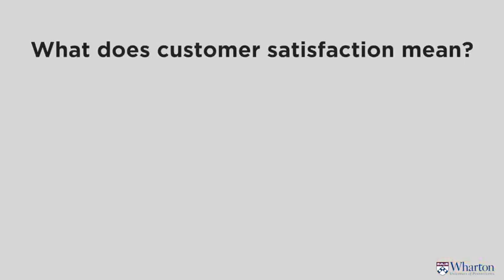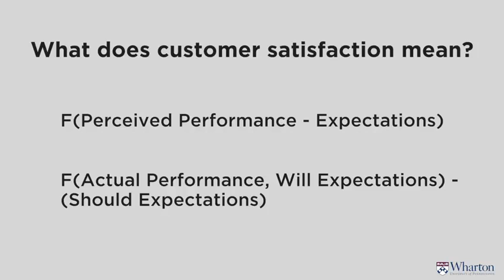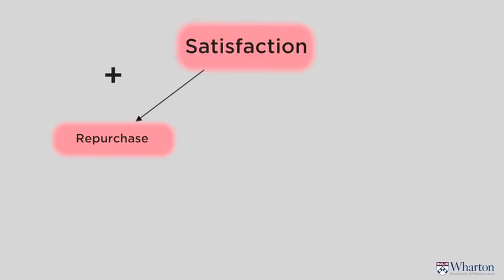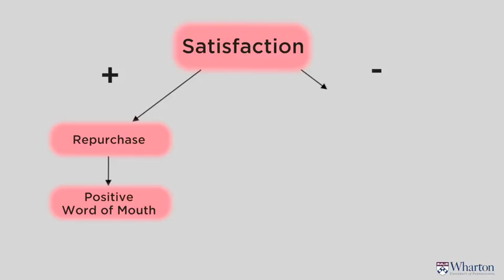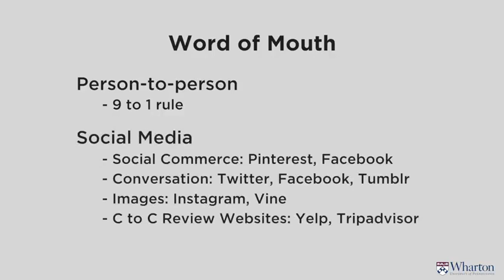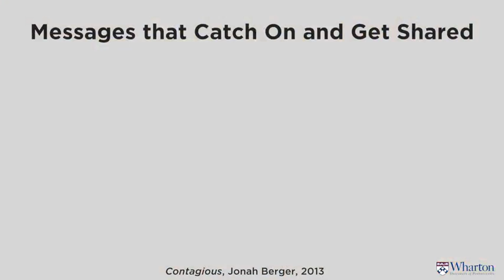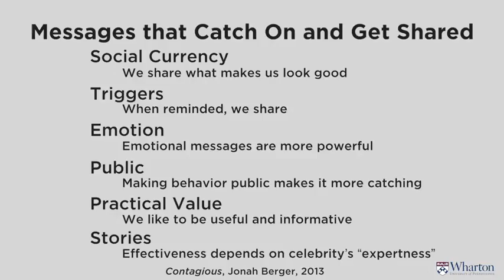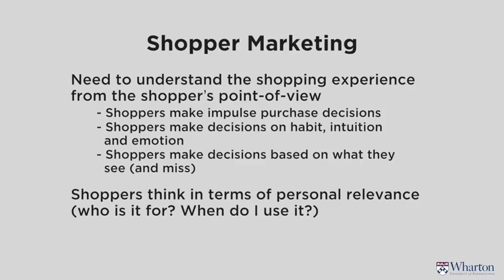3 6 6 Post Purchase 11 23